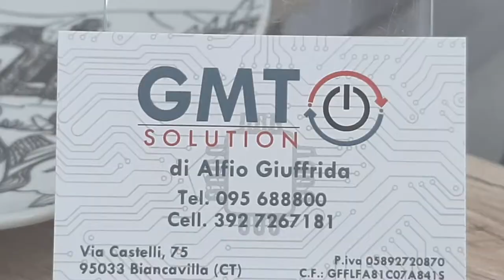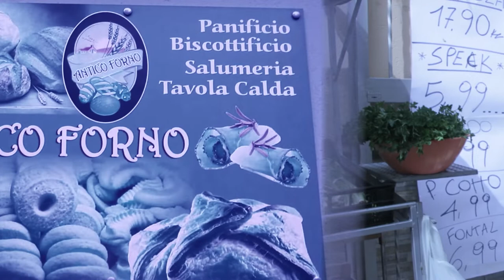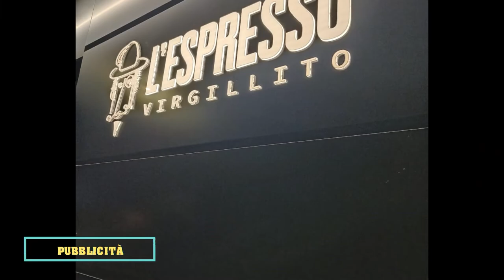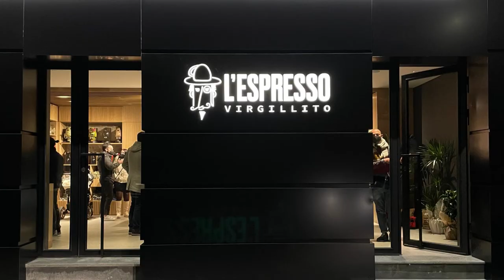PUBBLICITA' DJ SANNY J THE KONCERT TV ( SPONSOR TV )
MONTAGNA _  AUTO SCUOLA
NERI GOMME
GMT SOLUTION PC
 CPANIFICIO ANTICO FORNO
DIOLOSA’ PARRUCHIERE
AMUNI’ COFFEE SHOP  - BIANCAVILLA
GP AUTO
L' ESPRESSO DI VIRGILLITO  - BIANCAVILLA
L' ESPRESSO DI VIRGILLITO - ADRANO
L' ESPRESSO DI VIRGILLITO- PATERNO'
vi Aspettiamo in tv con the koncert tv puoi vederci su 👉tva canale 191e ciak telesud canale 189 video star canale 193 Yvii tv  canale 695 👈🇮🇹